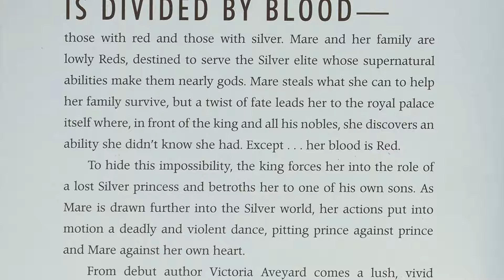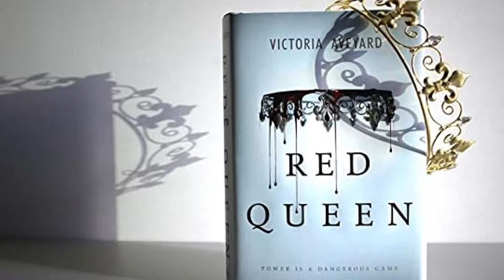RwR Red Queen Ep 1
In our premiere episode, we cover chapters  1& 2 of the Red Queen book series by Victoria Aveyard. Your hosts Greg, Beth, and Mia Rockefeller led you through the intro to this fascinating YA fantasy novel and top it off with some great discussions. Come along with us as we find out who Mare Barrow is and how her life of poverty and threats of war turns upside down forever in the blink of an eye!

This episode was recorded before we got our professional level audio set up. Please be patient with the audio quality. It will improve by episode 5!